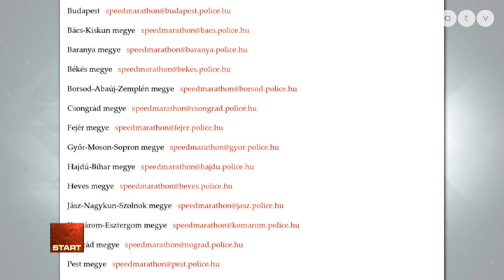Traffipax: egyre több helyen és többféle módszerrel mérnek sebességet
Az ATV Start vendége Gál Kristóf szóvivő, ORFK.